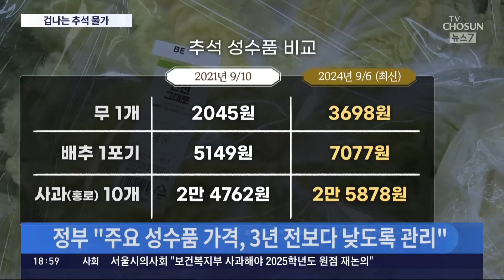추석 물가 3년 전 수준으로 관리하겠다더니…"무 81%·배추 35% 비싸"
추석을 열흘 앞두고 벌써부터 장 보시는 분들 많으신데 최 부총리의 말 처럼 추석물가가 안정적으로 관리되고 있을까요.

📡 월~금 06:50 강스라이팅 (유튜브)
📡 월~금 07:30 뉴스퍼레이드
📡 월        08:40 네트워크 매거진
📡 월~금 09:00 신통방통
📡 월~금 10:20 강펀치 (유튜브)
📡 월~금 13:00 보도본부 핫라인
📡 월~금 14:30 사건파일 24
📡 월~금 17:20 시사쇼 정치다
📡 월~금 21:00 뉴스9
📡 월~목 21:50 윤정호의 뉴스 더 (유튜브)
📡 토~일 14:00 뉴스현장
📡 토~일 17:40 시사쇼 정치다
📡 토~일 19:00 뉴스7